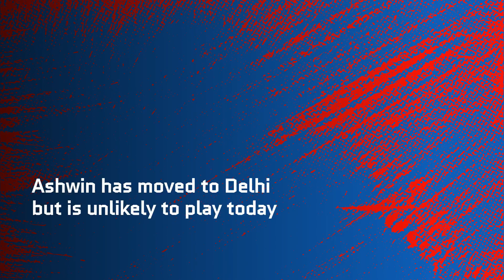Chennai Super Kings vs Delhi Capitals - HEAD-TO-HEAD RECORD, STATISTICS | IPL 2020 | CSK vs DC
DelhiCapitals meet ChennaiSuperKings in an IPL 2020 encounter today. DC comes off a thrilling Super Over win while CSK returns to the pitch licking its wounds from that loss to Rajasthan Royals, here's what you need to know about their rivalry and the statistics involved.